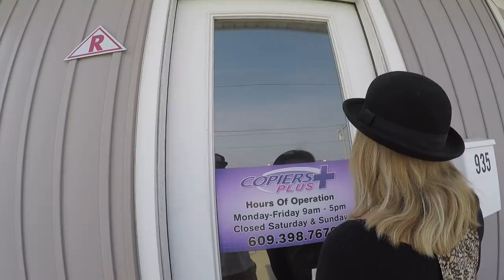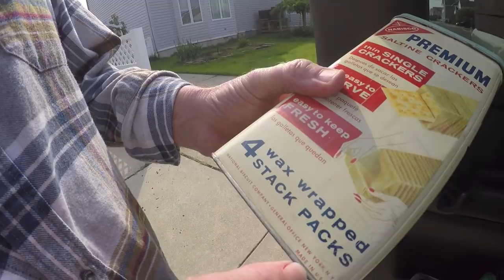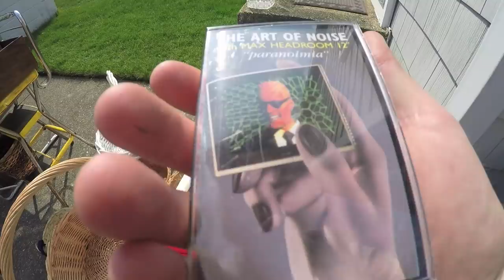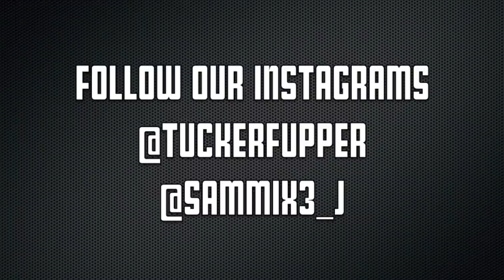TOUR OF JAY-Z $6 MILLION VACATION MANSION!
Taking a tour of what people have claimed for years to be Jay-Z's vacation house in Longport, NJ! It has been rumored that Jay-Z bought a vacation mansion in my mom's town and this was on the top of the list for suspected homes! WATCH to check it out!